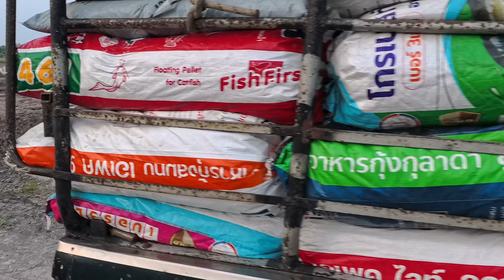Na ta sai EP.15 ยกพวกมาปลูกป่า...โคกหนองนาโมเดล (เปลี่ยนจากผืนนากลายเป็นไม้ป่า)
*** คำเตือนคลิปนี้อาจจะตลกทั้งคลิปสำหรับคนบ้าจี้ไม่ควรชมเพียงคนเดียว แต่ถ้าถูกใจให้กดแชร์เพื่อความสุขและเสียงหัวเราะ*** คนตัดต่อยังตัดไปขำไป
หลังจากที่เราได้เตรียมขุดหลุมเพื่อเตรียมปลูกต้นไม้จากสัปดาห์ที่แล้ว มาคราวนี้เราก็ยกพวกมาเพิ่มอีกคนเพื่อมาช่วยกันปลูกไม้ป่าเศรษฐกิจกันทั้งหมด200ต้น และเรื่องมันมีอยู่ว่าก่อนที่เราจะไปซื้อต้นไม้เราเตรียมโพยมา(ทำการบ้าน)เพื่อจะเอาต้นไม้ตามที่เราต้องการสรุปคือเหมือนเดิมมีอะไรก็ซื้อๆมาที่เค้าว่าดีตลอดๆ ไม่เป็นไรอยากได้ก่อนจัดจะประหยัดทำไม และหลังจากที่เราซื้อเครื่องขุดหลุมมารีวิวเมื่อคราวที่แล้ว คราวนี้เราก็มีรีวิวเครื่องไดโว่ให้ดูอีกเช่นกันหลังจากที่เราต้องวิ่งขึ้นลงบ่อของเรามาตลอด